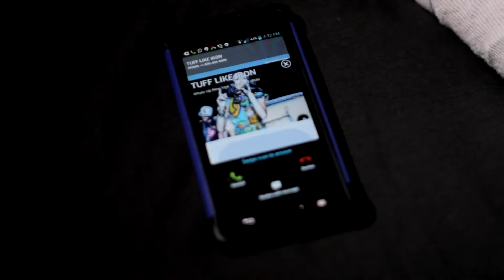The Gideon - Roots Rock Jah Ova Evil